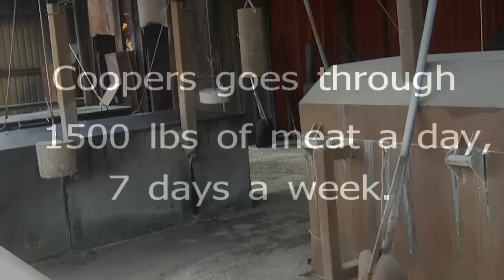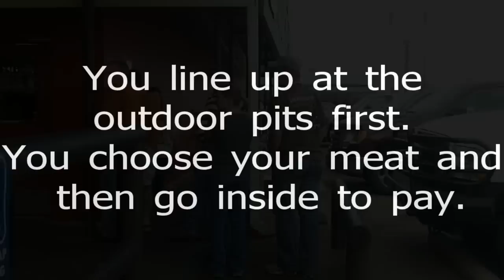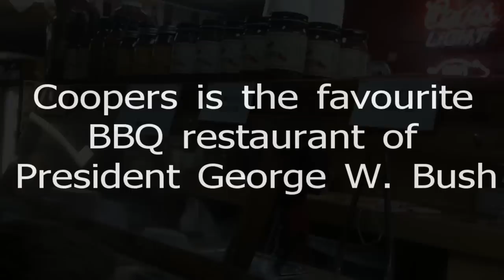Coopers BBQ in Llano Texas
Lunch at Coopers BBQ in Llano Texas.